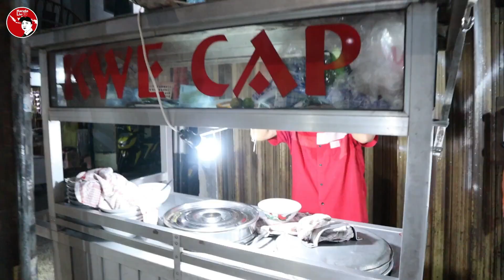Kwe Cap Makanan Khas Pontianak || KWE CAP KO APIAU PADEMANGAN 3 (NON HALAL) || Makanan Indonesia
Teman-teman, kali ini saya cobain salah satu makanan khas dari kota Pontianak yaitu Kwe Cap. Tempat makan yang saya kunjungi ini adalah rekomendasi dari teman saya, karena menurut teman saya Kwe Capnya enak banget. Makanya saya jadi penasaran nih.

Oh ya,  tempat tersebut berlokasi di pinggir jalan dan jika teman-teman ingin makan disana siap-siap antri ya, karena tempat makan tersebut tidak besar sehingga kita harus menunggu meja kosong atau kwe cap bisa juga di bungkus untuk kita makan di rumah.

Mungkin sebagian kita tidak ada yang tahu apa sih Kwe Cap itu? Setelah saya tanya sama penjualnya, ternyata Kwe Cap adalah kwetiau lebar yang di potong-potong dan di gulung. Campurannya biasa pakai tahu atau bakso dan kulit babi (B2) yang sudah dikeringkan, lalu pakai bawang putih goreng biar wangi dan di kasih kuah kaldu.

Jika teman-teman penasaran silahkan datang dan cobain makanan Indonesia.

Alamat  :
Jln. Pademangan III Gang 7 (dekat Apotik Roxy Pademangan)
Jakarta Utara
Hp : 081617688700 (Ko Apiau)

Cabang :
- Jln. Ampera 4 Dalam Gang B4
  (depan Toko Obat B4)
  Jakarta Utara
- Vihara Bakti Ancol
  Jln.  Pasir Putih Ancol
  Jakarta Utara